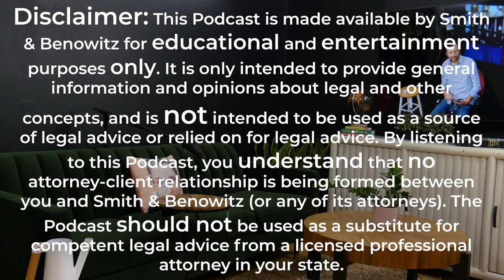Ep 31: Ben Allen — What Does A State Senator Do?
Senator Ben Allen answers Benjy's question about the lack of diversity in the legal profession, how to effectively message and market ideas, why we should care about public lands, and some of the issues with our public education system. Benjy and Senator Allen further discuss Senator Allen’s plans for addressing two issues that plague California (in spite of it still being an extremely desirable place to live): Traffic and the high cost of living.

We have a hunch that Senator Allen might run for President one day.  Watch this episode to find out why!

~~ 👉  What is LawFlip? 👈  ~~

LawFlip is a weekly podcast hosted by Benjy Smith and Louis Benowitz of Smith & Benowitz, a law firm serving employees and personal injury victims in Los Angeles and New York.

For Legal Help w/ Employment, Personal Injury and Class Action Matters

Credits:
Producer, Director, and Editor: Arian Tabibian
Visual Effects and Compositions: Oren Azad
LawFlip Identity created by Garret Whisten and Travis Nagle